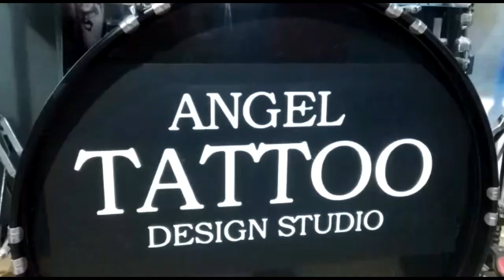Very Impressive Armband Tattoo | Armband Tattoo Design | Black Ring Tattoo Arm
Armband Tattoo Design are in choice among mens these days. Tese tattoos, especially placed on forearm looks very impressive and gives a very bold look. In this video, you can see black ring tattoo made by our artist. We have huge collection of armband tattoos and we help our clients to choose a design. Clients are always welcome to carry their design.

Place : Angel Tattoo Design Studio

Location : Gurgaon